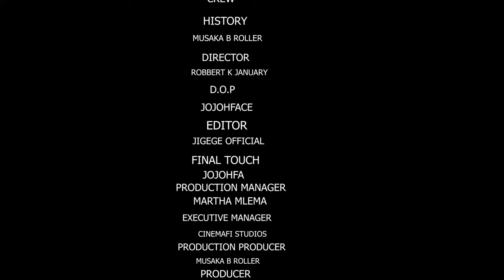HAKI YA NDOA ~ EPISODE 10 | MADEBE LIDAI | JALLY POZZY | NGOMA NAGWA | NEW BONGO MOVIE SAD STORY💘💘